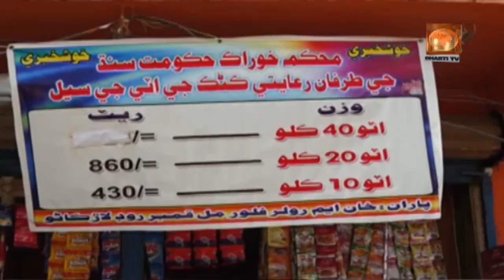Larkana Times 31 1 2020